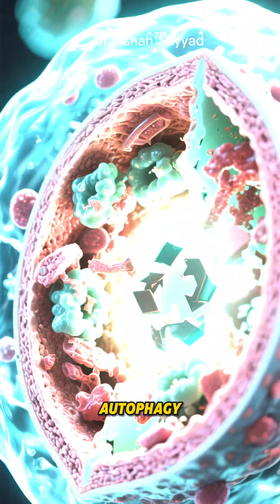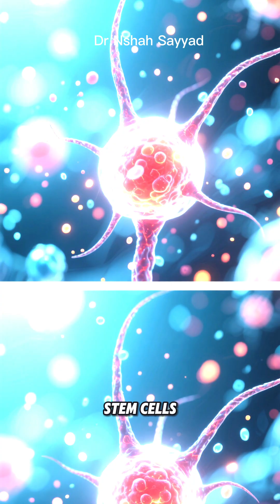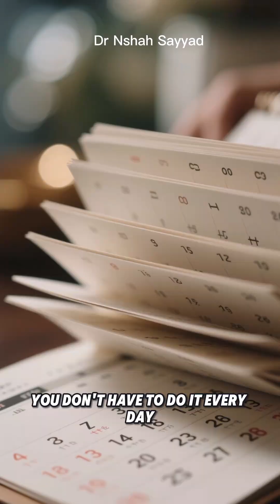STOP Hair Loss: The Cell Recycling SECRET Your Doctor Won't Tell You (Autophagy for Hair Growth)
Is your hair thinning? 📉 What if the solution isn't another expensive serum, but a powerful, natural process already happening inside your body?
In this video, we reveal the science of Autophagy—your body's built-in cellular cleanup crew—and how you can activate it to literally wake up dormant hair follicles and trigger new, thick hair growth!
Autophagy ("self-eating") is a cellular recycling program that clears out old, damaged junk (like misfolded proteins and worn-out organelles) from your cells. When this process slows down, hair follicles accumulate damage, shrink, and enter a prolonged resting phase.
🔬 What You'll Learn:
The Root Cause: How cellular damage and oxidative stress accumulate in your hair follicles, leading to thinning and dormancy.
The Autophagy Hero: How this powerful deep-clean revitalizes follicle stem cells, reducing inflammation and clearing the path for the growth phase (anagen).
The Activation Plan: The most powerful, science-backed lifestyle changes you can use to switch Autophagy ON.
Actionable Steps: Learn about the precise roles of Intermittent Fasting (like 16:8), specific types of Exercise (HIIT/Endurance), and Key Foods (Green Tea, Turmeric, Coffee) in boosting cellular cleanup.
✨ Stop Masking the Problem—Address the Root Cause!
This isn't about temporary fixes. By harnessing autophagy, you're giving your follicles the ultimate internal deep-clean they need to repair, regenerate, and get back to growing healthy, vibrant hair.